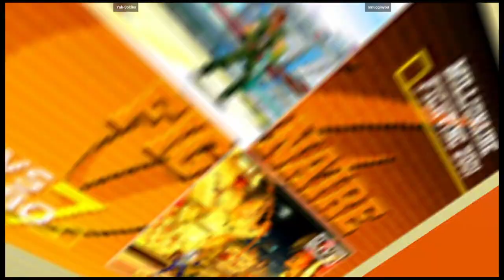CVS2 | Yah-Soldier VS smugginyou | 🇨🇦🇺🇸 Fightcade eSports